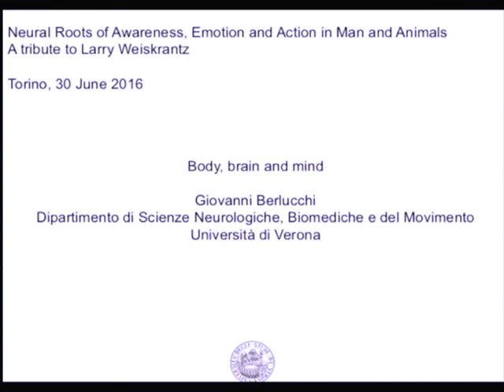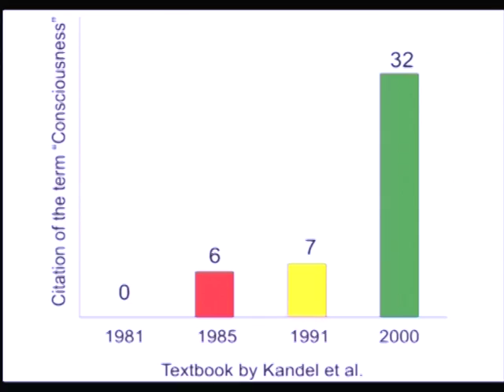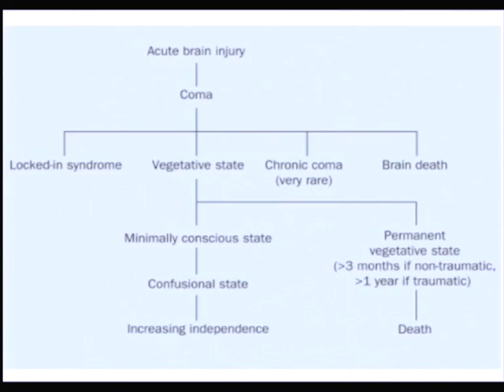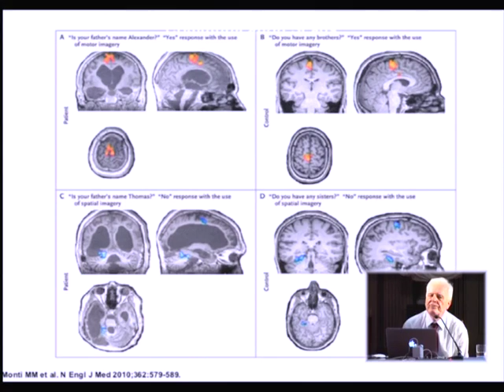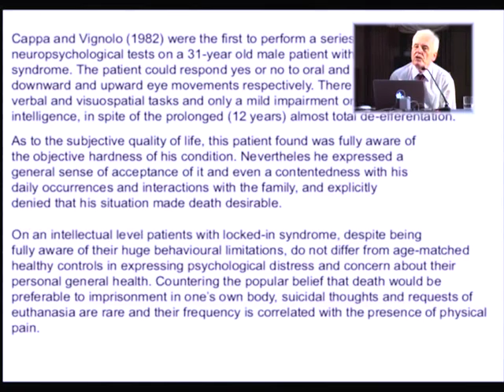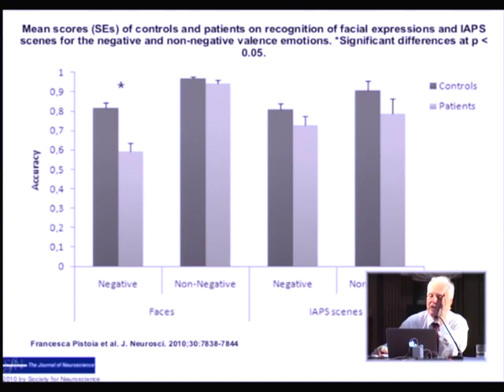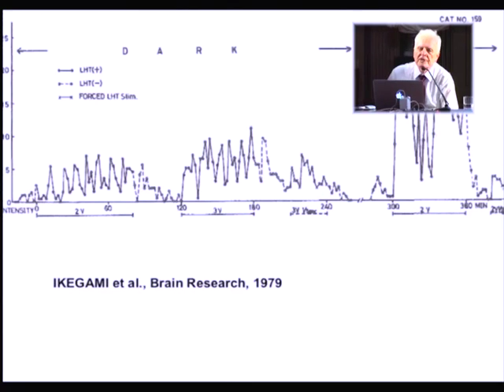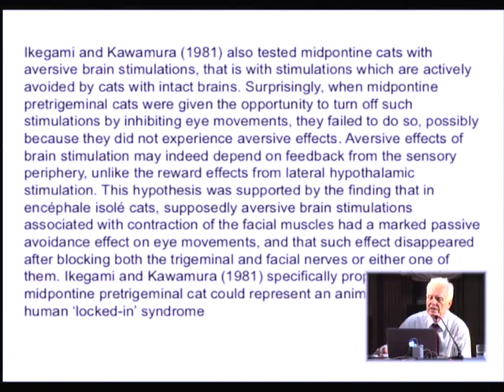Giovanni Berlucchi, Body, Brain and Mind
Il 30 giugno 2016 l'Accademia delle Scienze ha organizzato un convegno internazionale dedicato a Larry Weiskrantz intitolato Neural Roots of Awareness, Emotion and Action in Man and Animals. Giovanni Berlucchi ha tenuto un intervento dal titolo Body, Brain and Mind.